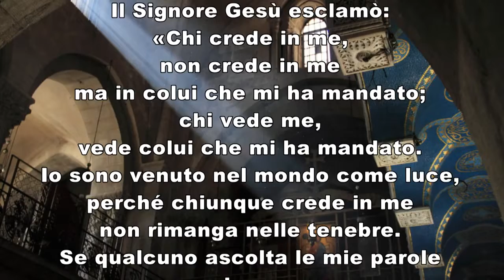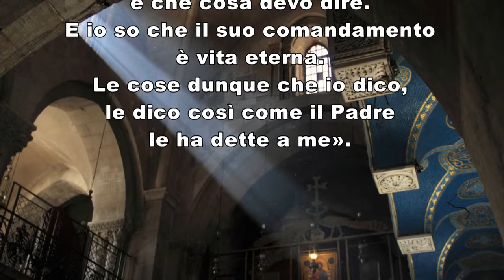Vangelo del giorno venerdì 20 maggio 2022 commenti di don Giacomo Caprio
Gv 15,12-17

In quel tempo, disse Gesù ai suoi discepoli:
«Questo è il mio comandamento: che vi amiate gli uni gli altri come io ho amato voi. Nessuno ha un amore più grande di questo: dare la sua vita per i propri amici.

Voi siete miei amici, se fate ciò che io vi comando. Non vi chiamo più servi, perché il servo non sa quello che fa il suo padrone; ma vi ho chiamati amici, perché tutto ciò che ho udito dal Padre mio l'ho fatto conoscere a voi.

Non voi avete scelto me, ma io ho scelto voi e vi ho costituiti perché andiate e portiate frutto e il vostro frutto rimanga; perché tutto quello che chiederete al Padre nel mio nome, ve lo conceda. Questo vi comando: che vi amiate gli uni gli altri».